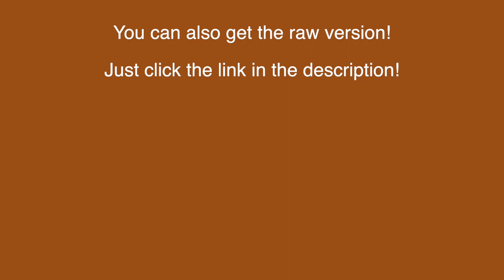A Slamming Metalcore Drum Track. Can you play to this?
// Midi Packs //

This is Arson - A Metalcore Drum Track at 160 BPM !

// Custom Drums //